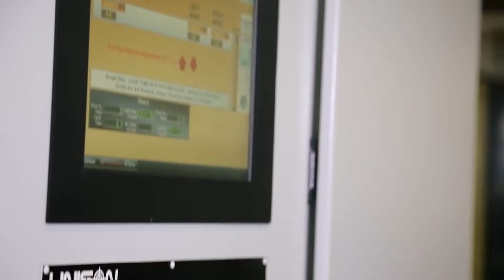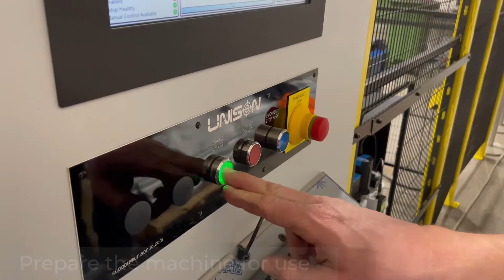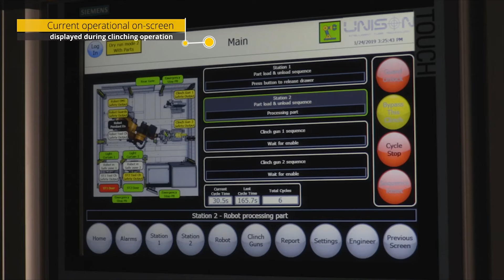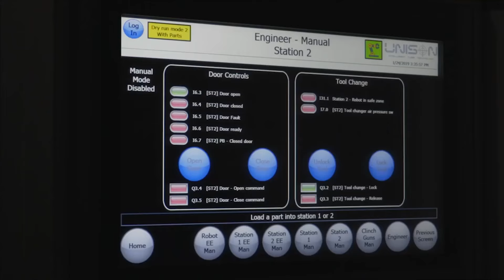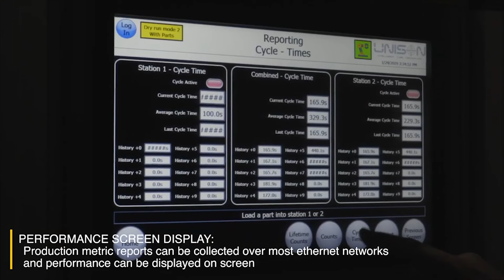A compilation of our tube bending automation options.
Here are some of our tube bending automation options.
Engineering at its best.
Find out more by contacting our team.